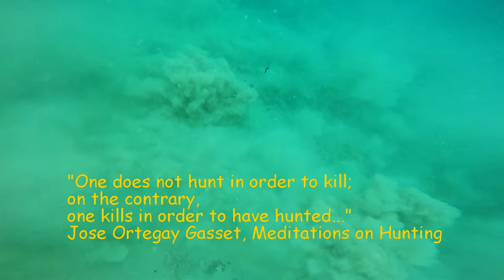Bronze bream dream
Shore based Bronze bream shots 2015